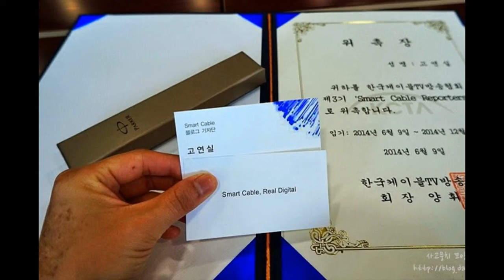한국케이블TV방송협회 3기 스마트케이블리포터 발대식 현장 모습~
지난 9일 오후 2시에 한국케이블TV방송협회 대회의실에서는
제3기 스마트케이블리포터 발대식이 열렸습니다.